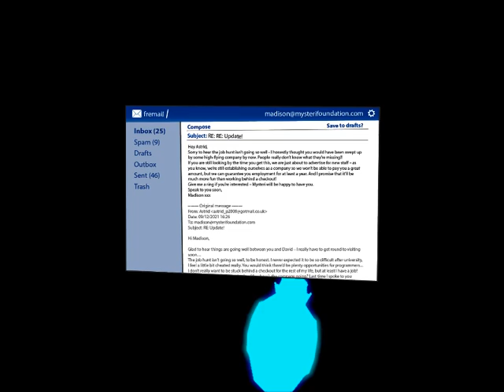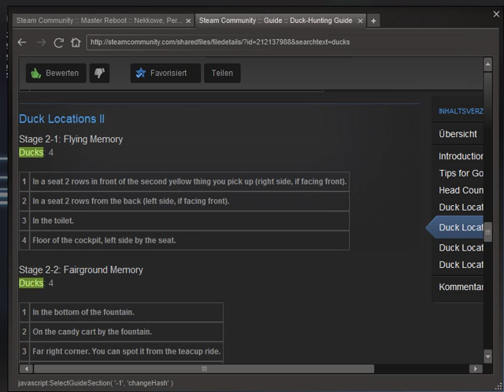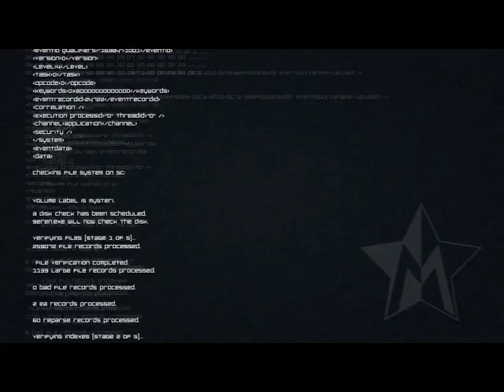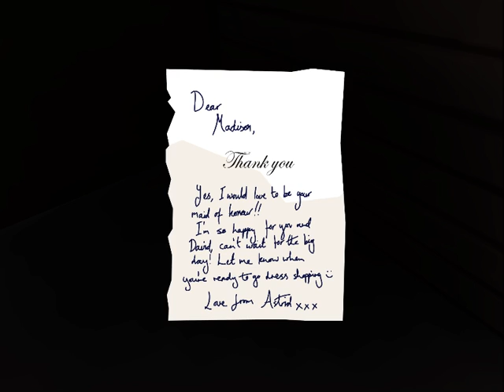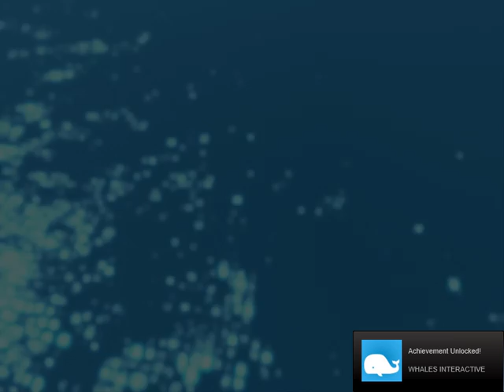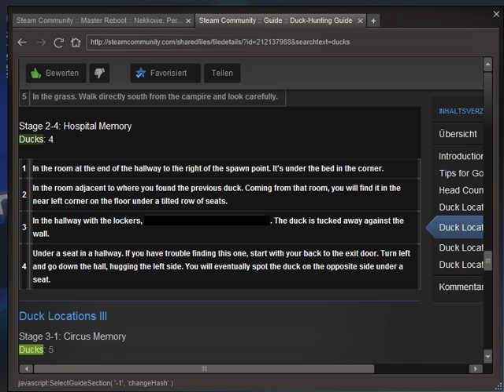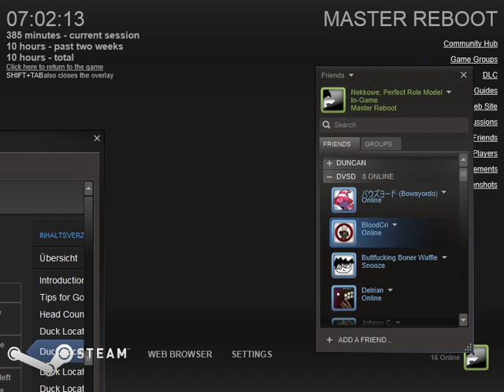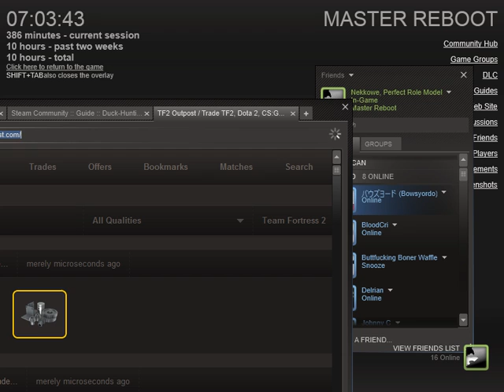Master Reboot - All Ducks 100% Walkthrough Part 2: Flying, Fairground, Beach and Hospital Memories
(Getting them achievements and showing what they are still.)

This is a silent playthrough, because I hate story-heavy
games' videos where someone feels the need to jabber
away to fill the atmospheric silence with their online persona.
The game doesn't need me to be interesting.

If you want any advice on specific bits, drop a comment!
I *will* reply and put an annotation on the actual thing to explain.
Bighuge promise.

The name of the game is Master Reboot, it's a horror/puzzle game
instead of playing it, that's fine with me :u

I love it so much you don't even know.